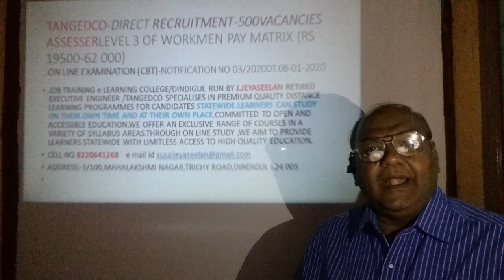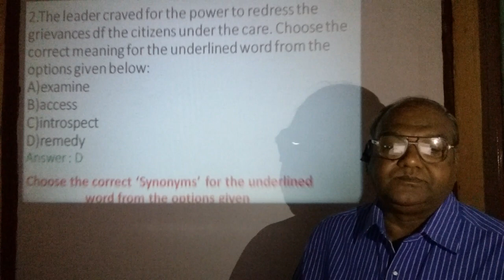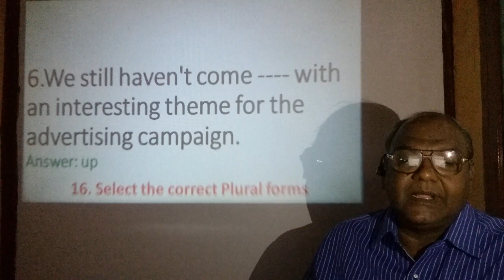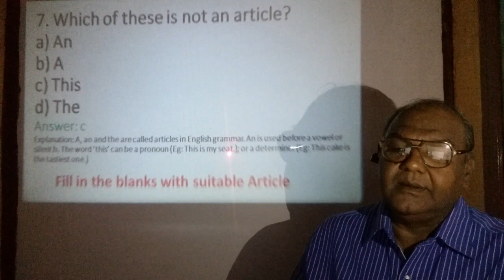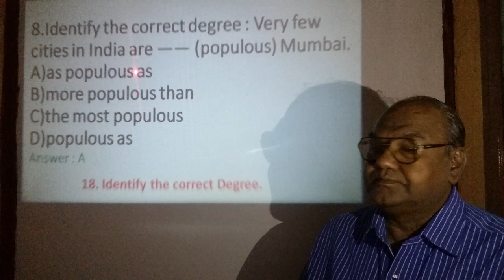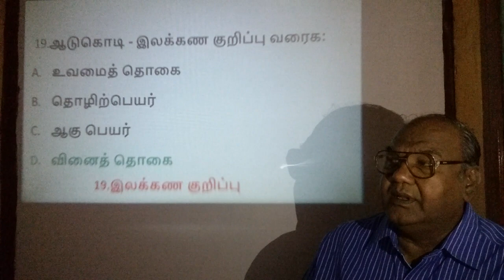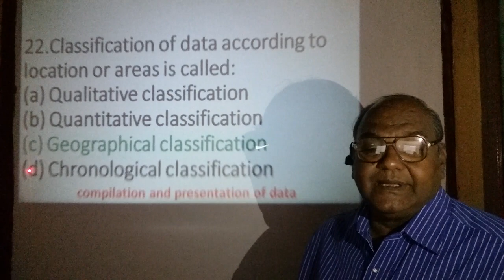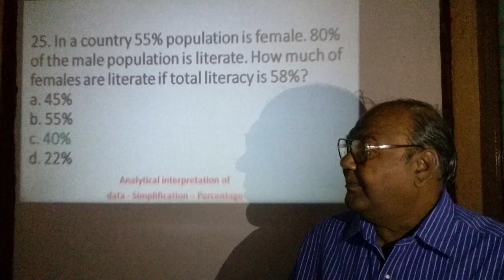ASSESSOR Pattern 2 (SLOT-5 DAY-5 Q/A 1-25)